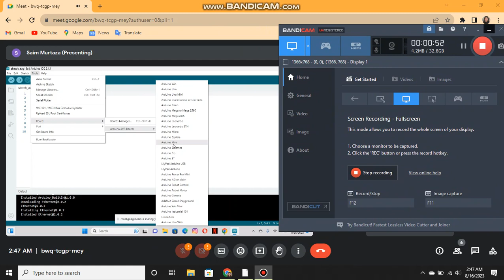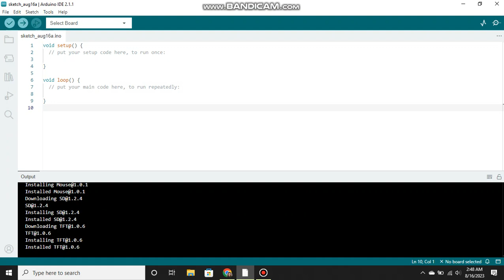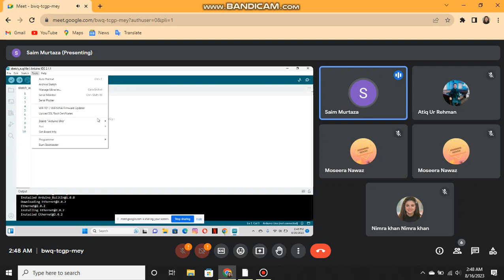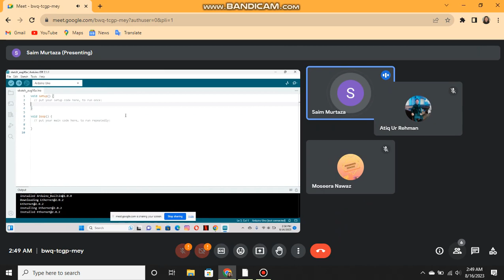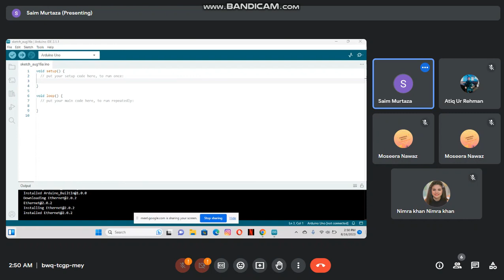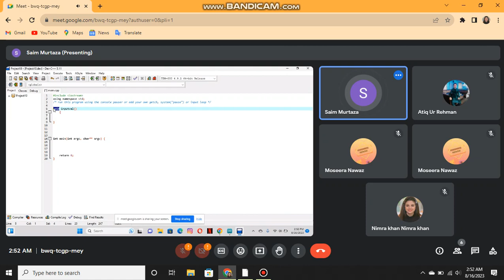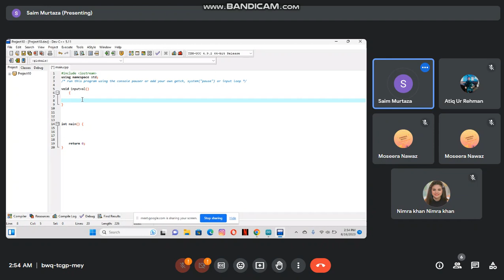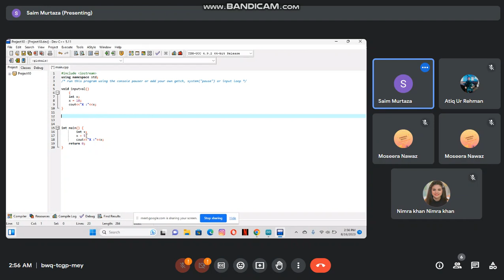lec 1 part 1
electronics google meet lecture no 1 part 1